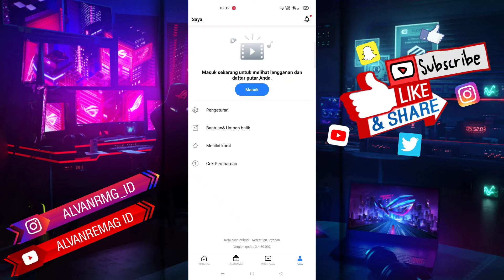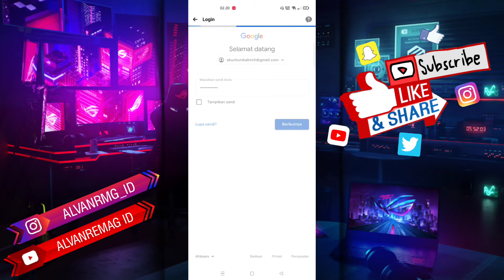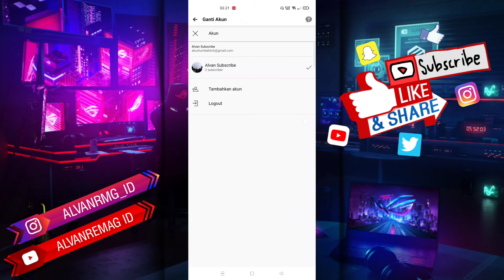CARA MUDAH LOGIN AKUN GOTUBE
Assalamu’alaikum Wr.Wb
Dalam video tutorial ini, saya akan membahas